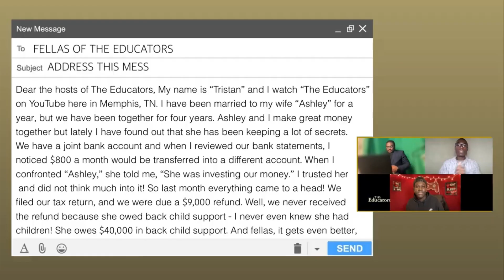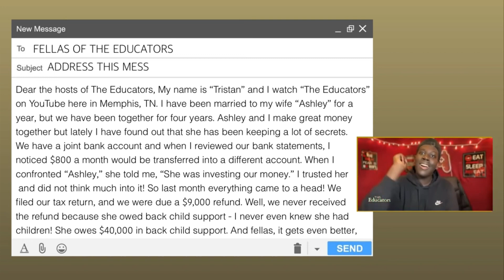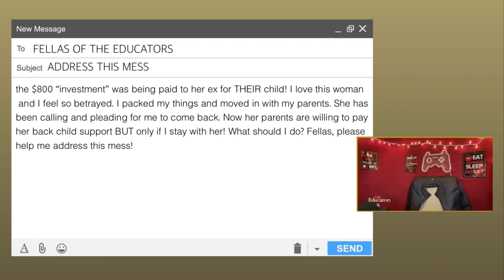Address This Mess: Husband Finds Out Wife Has a Secret Child After Filing Taxes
We’re always in the business of helping our Edu fam clean up their messes, and this one definitely needs to be addressed from us.